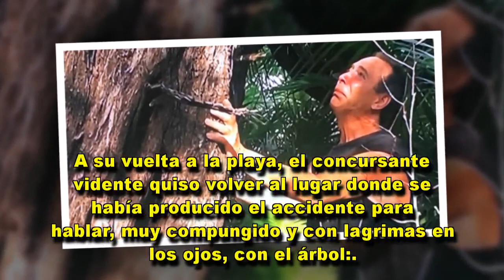Momento surrealista del Maestro Joao pidiendo perdón al árbol con el que se hirió